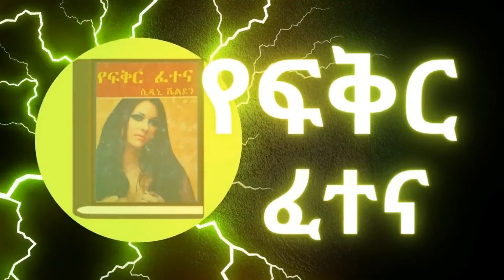ትረካ : የፍቅር ፈተና የመጨረሻው ክፍል 18 ትረካ - Amharic Audiobook- // Amharic Audio Narration //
በአለማችን ካሉ ደራሲያን መካከል በዘመናዊ ስነፅሁፍ ቀዳሚ ነው የሚባለው ሲዲኒ ሼልደን ካበረከታቸው ድንቅ ከሚባሉትና በብዙ ኮፒዎች በመሸጥ ቁንጮ ላይ የተቀመጠው WINDMILLS OF THE GODS  የተሠኘውን  ይሄን ልብ አንጠልጣይና ዘለግ ያሉ ገፆች ያሉት መፅሐፍ የፍቅር ፈተና በሚል ከመቼቶቹ በስተቀር ለኛ እንዲስማማ ተደርጎ በፋንታሁን ኃይሌ ( የአስኳል መፅሐፋ ተርጓሚ ) ወደ አገረኛ የተረጎመውን ይሄንን  የማይሠለች መፅሐፍ ይዘን ተከስተናል ሐሳብ አስተያየታችሁ አይለየን ። እናመሠግናለን 🙏🙏🙏
የፍቅር ፈተና
፡ ደራሲ  ሲዲኒ ሼልደን
: ተርጓሚበፋንታሁን ኃይሌ ( የአስኳል መፅሐፋ ተርጓሚ )
፡ ተራኪ አምነን ዮሴፍ